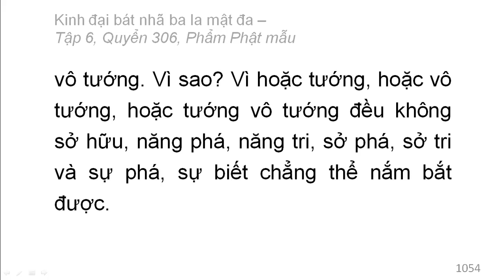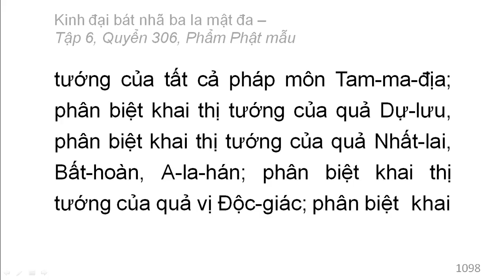600 quyển Kinh Đại Bát Nhã Ba La Mật Đa: Quyển .../600 (tiếp) (đọc lần 2)